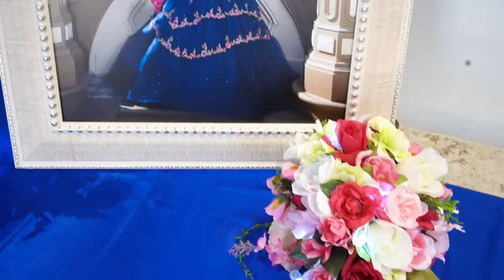Quinceanera en Sacramento, photographer video y foto